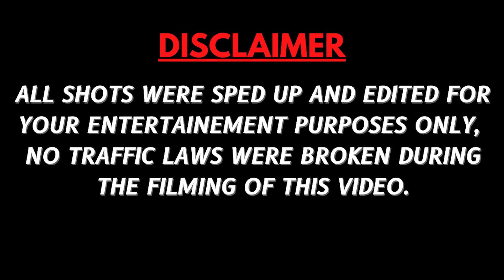CRAZY M2 DRIFTING🔥 || 100 CRORE+ SUPERCAR DRIVE!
Tyga Type Beat "Omega"Club Banger Instrumental 2022 | Free Type Beat (prod.Harrys Racho)
Produced by:

Lil Baby x Lil Durk x 21 Savage Type Beat 2022 'Last Man Standing' (Prod by VIPER)
Produced by:
*VIPER*